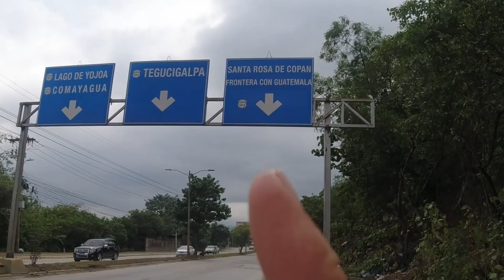World Tour by Hitchhiking: 22 - Central America - Best Of 1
Welcome in Central America!
Sailing from Colombia to Panama, arriving in the famous San Blas archipelago and on to Guatemala through the roads of Panama, Costa Rica, Nicaragua and Honduras! From the skyscrapers of Panama city to the rich Guatemalan culture and its incredibles landscapes shaped by the volcanoes, going through the lesser known country of Honduras with welcoming people and delicious food.

Follow me during my world tour by hitchhiking and without planes on
Instagram for the best pictures and stories in video:

Polarsteps for the GPS tracker and written stories in French (worth a stop, you can translate them within the app):
Josué Maechling